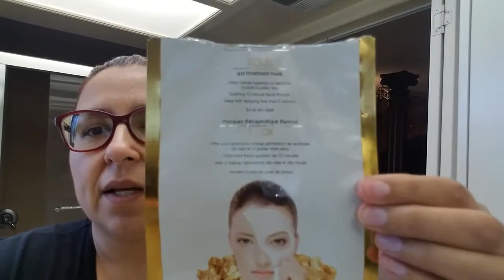Having Fun With A Beauty Facial Mask - See All The Shenanigans & Fun I Had (5-30-19)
I was putting on my beauty facial mask today and just started having fun with it.  It was one of those kind of silly days.

KIMMYS CLOTHES
2370 W Cleveland Avenue